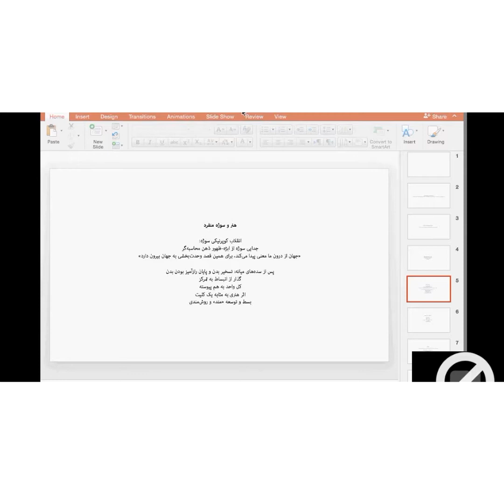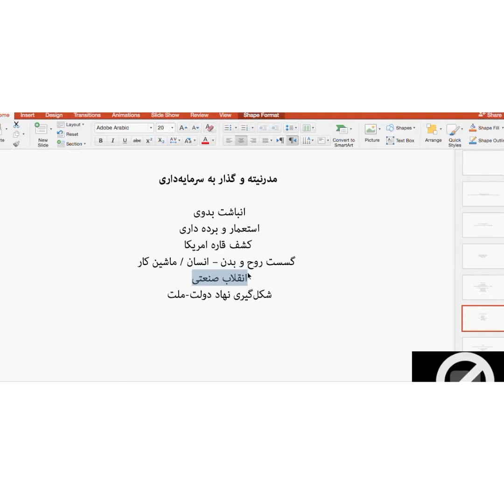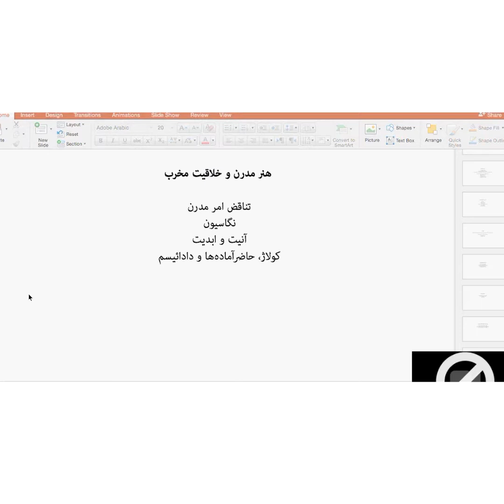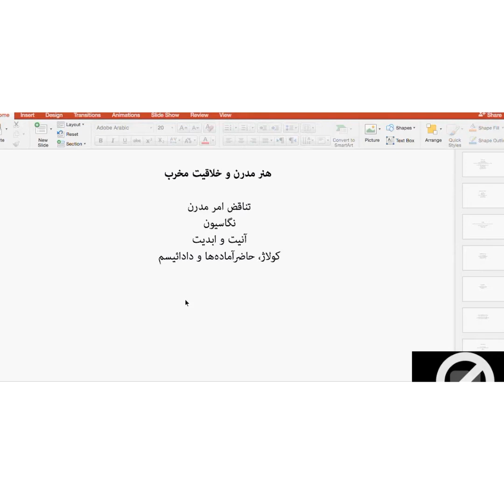کارگاه هنر و تکنولوژی بخشی از جلسه ۱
کارگاه تئوری و عملی
به هدایت پویان هاشمی و نوید سلاجقه
برگزار کننده: مدرسه‌ی هنر و ادبیات بیدار